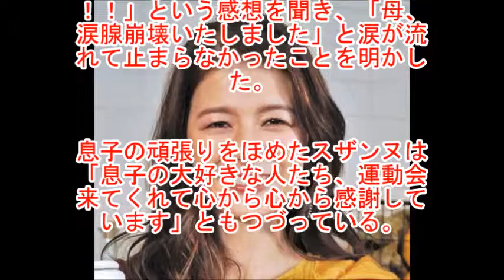スザンヌ ４歳息子の運動会で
一人息子（４歳）の運動会を見守り、「涙腺崩壊」したことを明かした。

スザンヌは元ソフトバンクホークスの投手で現野球解説者の斉藤和巳氏と２０１１年１２月に結婚し、１４年１月に第１子男児をもうけたが、１５年３月に離婚。

故郷・熊本に戻り、シングルマザーとして長男を育てている。

★☆　その他　話題動画も見てね☆★